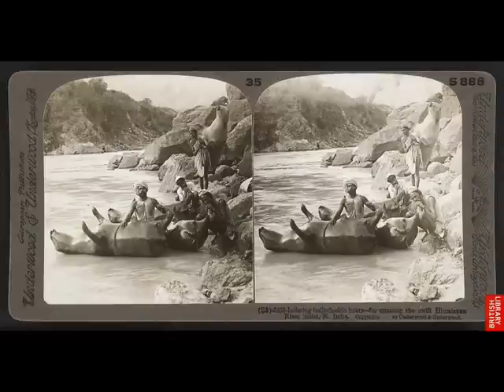Inflating bullock-skin boats - for crossing the swift Himalayan River Sutlej, N. India 1903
Inflating bullock-skin boats - for crossing the swift Himalayan River Sutlej, N. India. circa 1903
stereoscopic photography